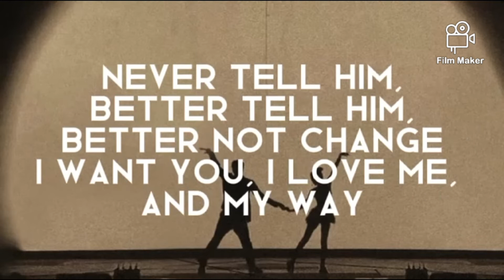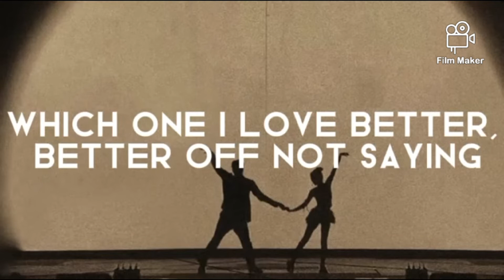moonlight Jennie edit